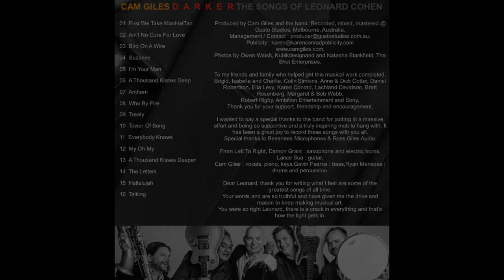Treaty, Cam Giles D A R K E R The Songs Of Leonard Cohen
Duo with piano
This is from Leonard's last studio album “ You Want It Darker “ and to me it is the most heart felt beautiful song.

TREATY
I've seen you change the water into wine
I've seen you change it back to water too
I sit at your table every night
I try but I just don’t get high with you

I wish there was a treaty we could sign
I do not care who takes this bloody hill
I’m angry and I’m tired all the time
I wish there was a treaty
Between your love and mine

They’re dancing in the street, it’s Jubilee
We sold ourselves for love but now we’re free
I’m sorry for the ghost I made you be
Only one of us was real and that was me

I haven’t said a word since you’ve been gone
That any liar couldn’t say as well
I just can’t believe the static coming on
You were my ground, my safe and sound
You were my aerial

The fields are crying out, it’s Jubilee

I heard the snake was baffled by his sin
He shed his scales to find the snake within
But born again is born without a skin
The poison enters into everything

And I wish there was a treaty we could sign
credits
from Cam Giles D A R K E R The Songs of Leonard Cohen, releases September 21, 2020
I wanted to say a special thanks to the band for putting in a massive effort and being so supportive and an inspiring mob to hang with. It has been a joy to record these songs with you all.

From Left To Right, Damon Grant : saxophone and electric horns, Lance Sua : guitar,
Cam Giles : vocals, piano, keys,Gavin Pearce : bass,Ryan Menezes : drums and percussion.